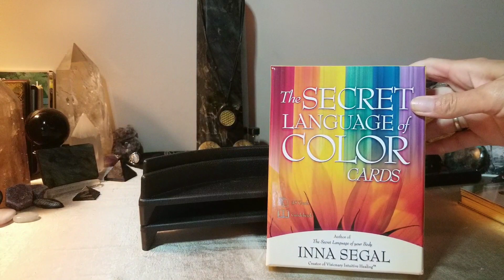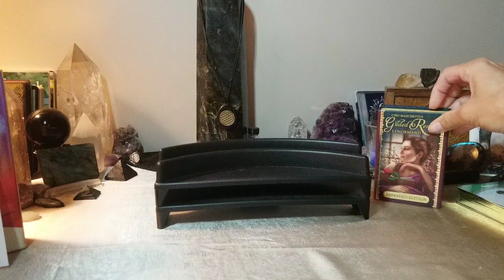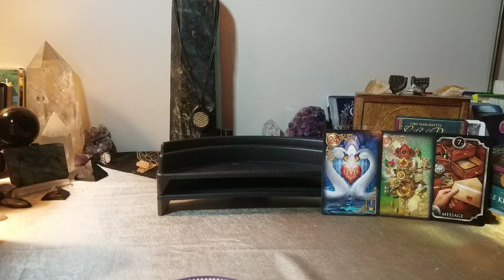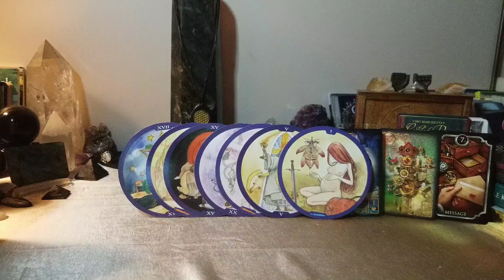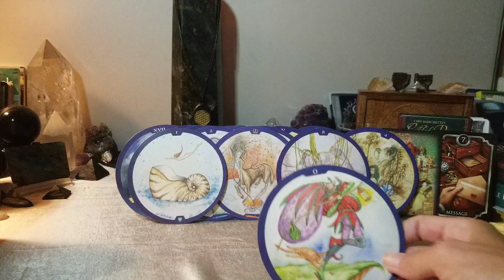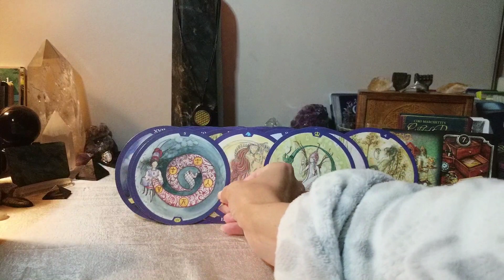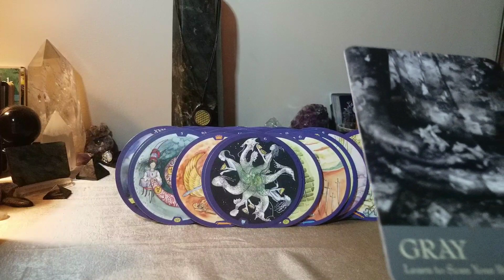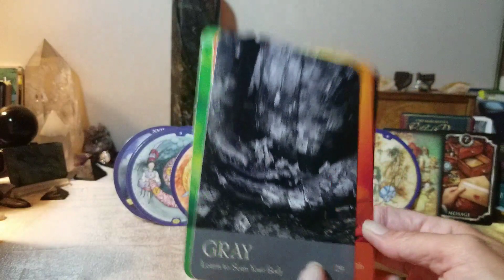Scorpio ~ Rushing In For Your Healing Love ♡ Timeless Love Reading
❤Secret Language of Color

🔮Here is the how to protect yourself video open the vortex and heal!!! ♡

I AM ON A 3 WEEK WAITING LIST AT THIS TIME!

Include your questions or the area you wish me to focus on, if it is for twin flames, career, general guidance, healing, etc...

💋💋prices below are effective March 1st if you order before March 1st I will honor the price listed in earlier videos.

1 question $22 11 min video

5 quest. Spread  $33 5 questions 20 min
7 quest. Spread  $55  7 questions 30 min
11 quest. Spread $77 11 questions 40 min
17 quest. Spread $144 17 questions 60 min

30 minutes $77
60 minutes $144

30 minutes $77
60 minutes $144

30 min $77
60 min $144

Also offering the trance channeling from the Masculines or Feminines Higher Self to assist you in understanding their emotions, desires, feelings, thoughts, blockages, and answers to the questions you have for them. I use a mix of trance and tarot to assist in delivering the words they would speak to you directly if they could.
 Readings are available in video format. I will record your reading and send you a private link to watch as many times as you wish

30 min $77 60 min $144

✔like my page for upcoming Free Live readings on the Divine Essentials Page

In munay namaste Bridget